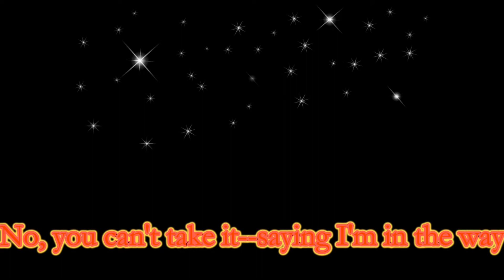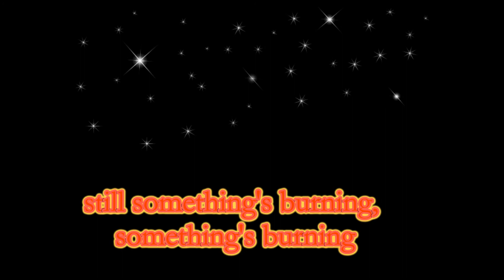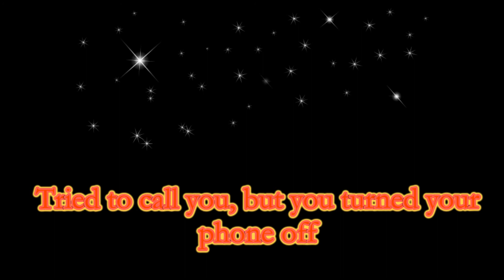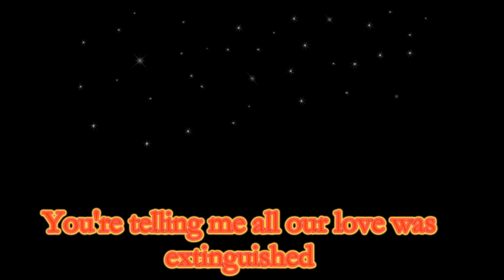Adrian Sina Arde Ceva Something's Burning English lyrics